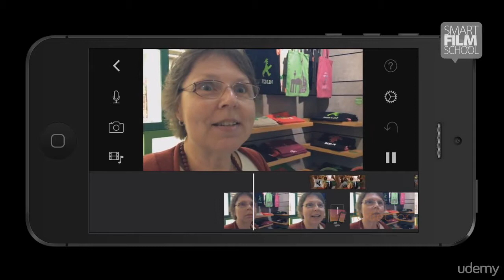Results: See a student video to see what you can do!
MAKE VIDEO: Shoot & Edit Mobile Smartphone: Videography 101
Intro to filming mobile phone videos!  The smartphone video course for learning to film and edit videos. Best-seller.